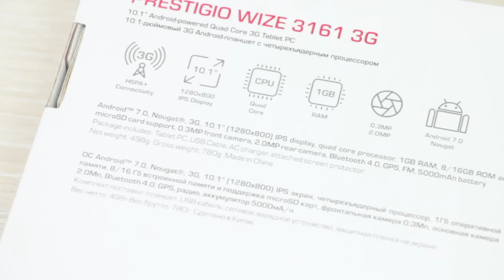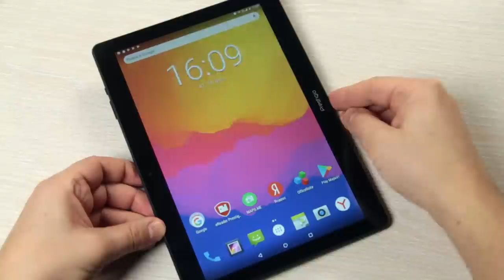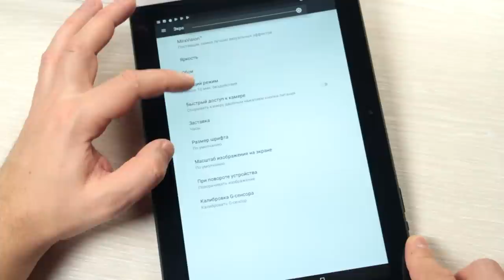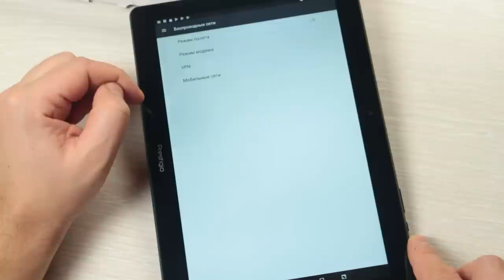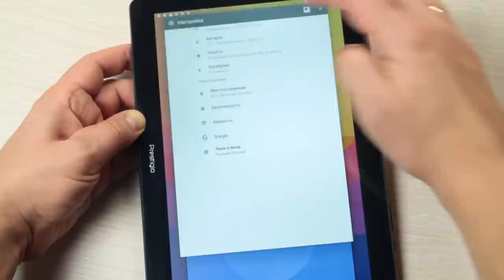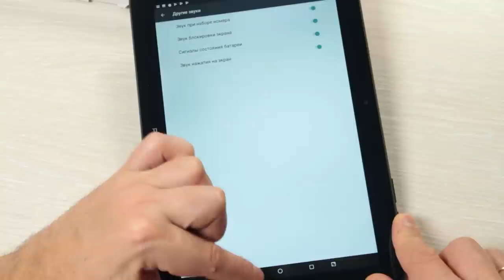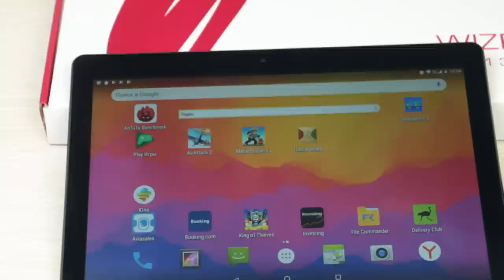Планшет Prestigio Wize 3161 3G - 10,1 дюйма IPS и цена до $100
ОС: Android 7.0. Процессор: MediaTek MT8321 1.3 ГГц . Память: 1 ГБ ОЗУ 8 ГБ ПЗУ. Карты памяти: microSD до 128 ГБ. Вес: 540 г. Размер: 242*172*10 мм. Батарея: 5000 mA. Экран: IPS. Размер, д.: 10.1. Камера: 2 МП , Wi-Fi, Bluetooth, 3G, GPS.